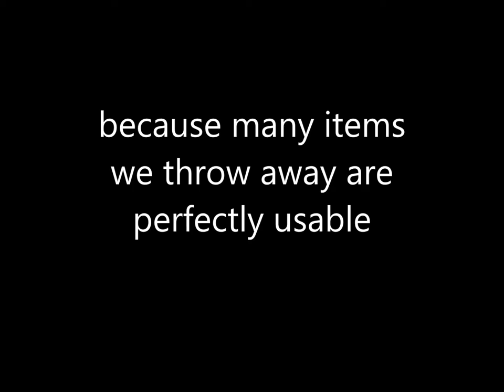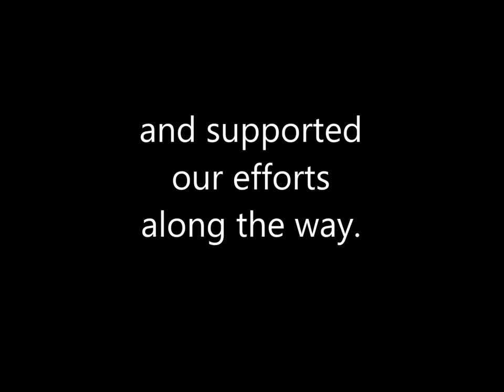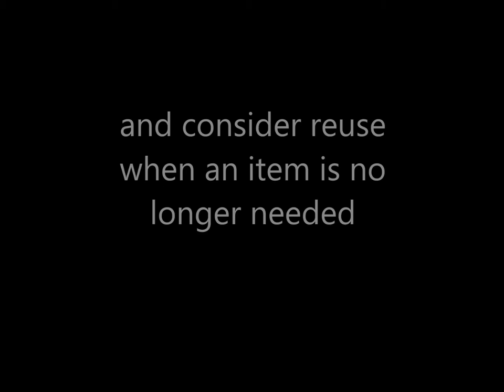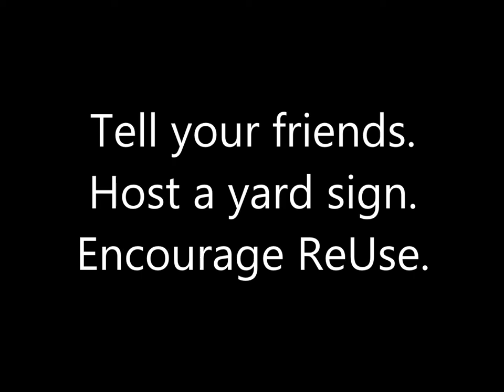Corvallis Furniture Movie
Created by students that want to reverse the trend of "disposable" furniture.  Visit CorvallisFurniture.com to learn more.